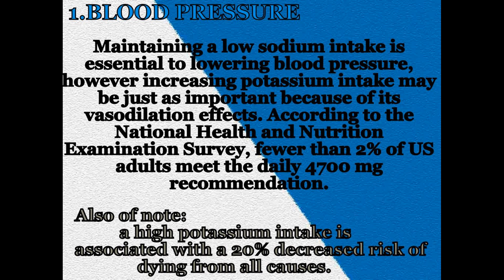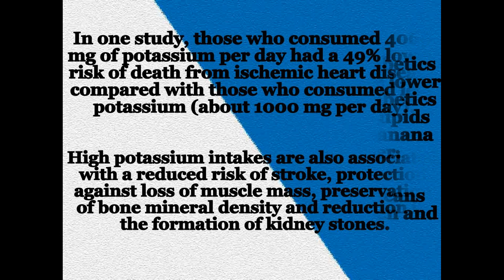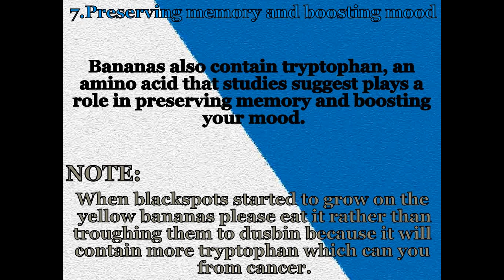7 wonderful benefits of bananas